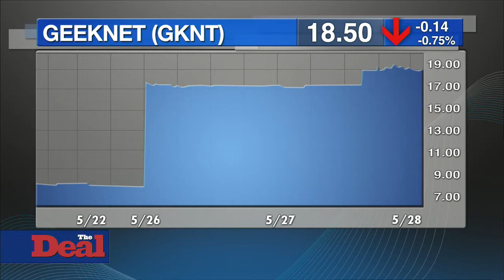Mystery Rival Aims to Beat Goth Retailer Hot Topic's Bid Acquire Geeknet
Geeknet Inc. (GKNT) has attracted a rival bid after it agreed to be acquired by goth-themed mall retailer Hot Topic. The company, which makes products featuring superheroes, sci-fi classics, and fantasy themes, including various Marvel franchises, Star Wars, Star Trek, and hit TV show Game of Thrones, said it is evaluating the new offer from a mystery bidder. Hot Topic had offered $17.50 per share, or about $122 million; the new bid tops that by more than 14% at $20 per share, or nearly $140 million. The stock is up about 133% since Friday. Would-be acquirer Hot Topic is owned by private equity firm Sycamore Partners, which specializes in the retail and consumer products space, and is no stranger to turnaround situations. The Deal's Senior Reporter Lisa Allen has the details from New York.